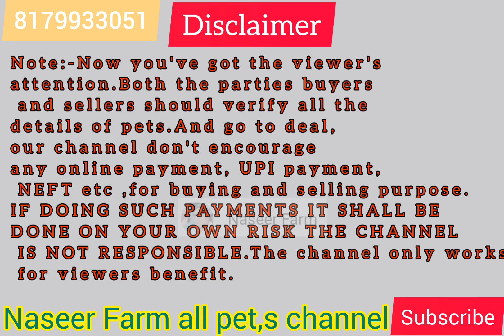4 months osmanabadi female for sale in Golconda hyderabad 7893946657